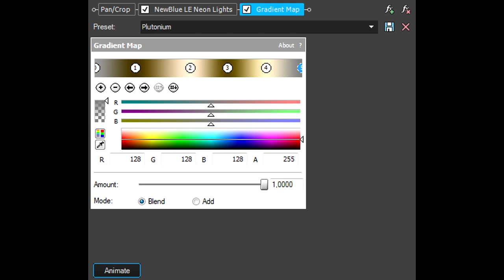How To Make Plutonium Effect